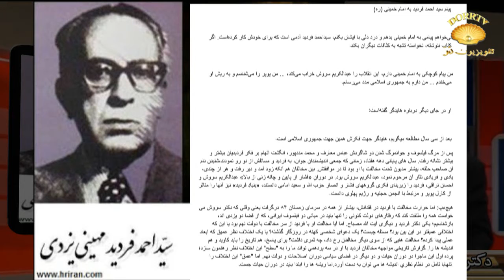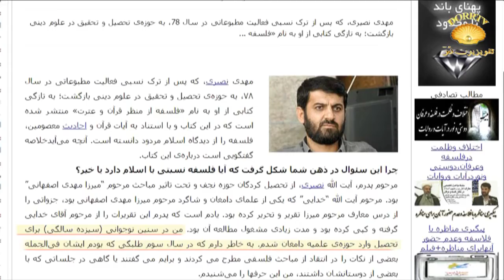حوزه کیهان و ضدیت تمام عیار آن با آیت الله خمینی